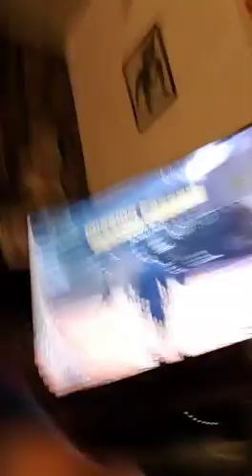GTA 5 Michael De Santa Missions Gameplay